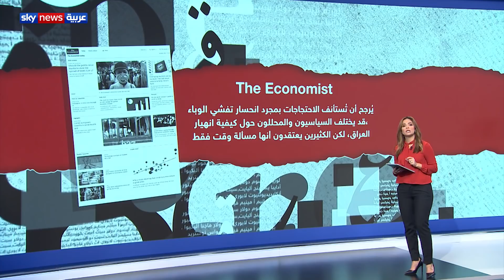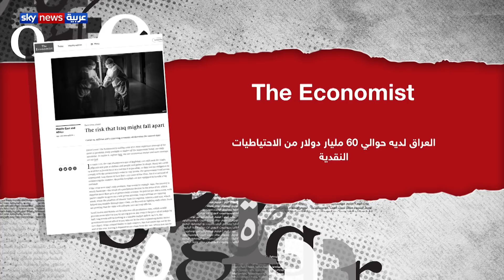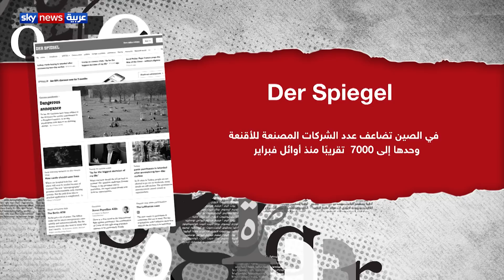صحافة Press | حرب عالمية شرسة تدور رحاها بشأن الكمامات وأجهزة التهوية ومعدات الوقاية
كُل أو ستُؤكَل ...بهذا العنوان المثير اختارت مجلة دير شبيغل الألمانية التطرق للحرب التي وصفتها بالقذرة الجارية حاليا بحثا عن معدات الوقاية من فيروس كورونا